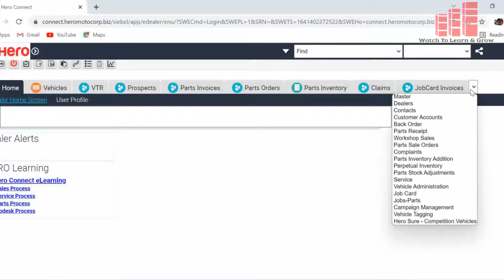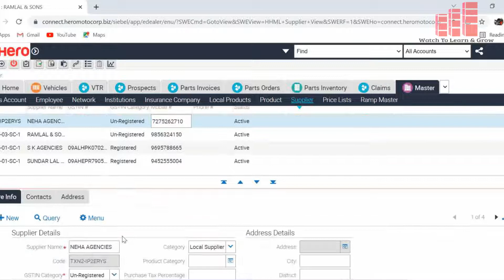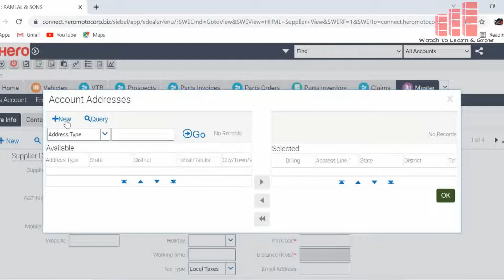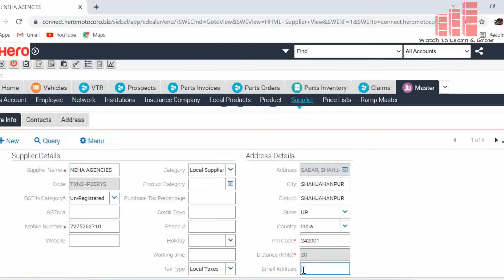हीरो कनेक्ट में लोकल सप्लायर कैसे ऐड करते हैं। How To Add Local Supplier In Hero Connect.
Doston Is video mein hum dekhenge ki kaise Hero Connect mein Local Supplier add karte hain.